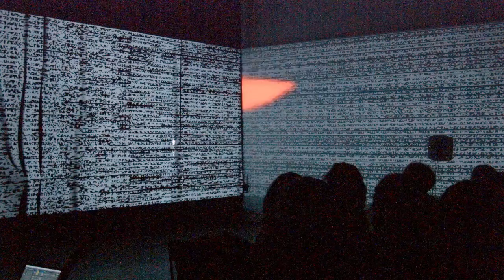Out into This, February 2016 – Kunstnernes Hus, Oslo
“Out into this” is an improvised performance inspired by Samuel Becketts's "Not I" by Mugetuft.
00:00 : Part one
06:40 : Part two
11:52 : Part three
16:40 : Part four

Live by Tellef Øgrim, sound – Peter Knudsen, visuals. Studio work by Jakop Janssønn ···